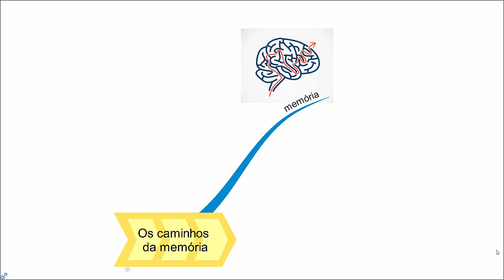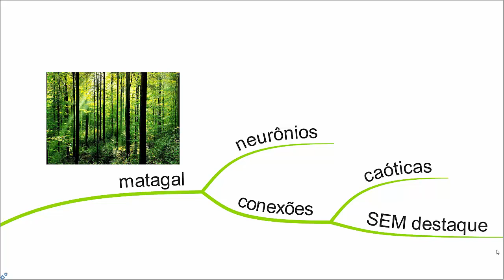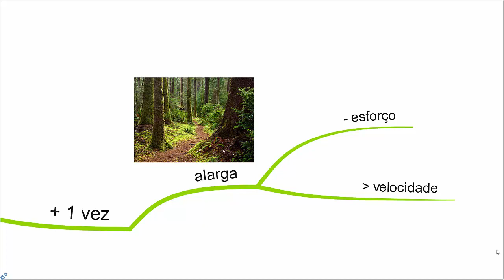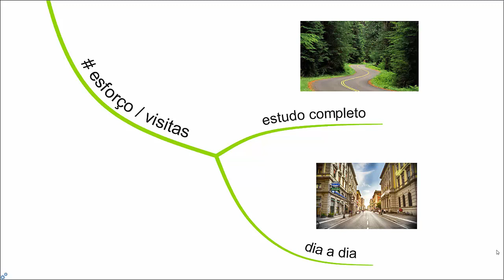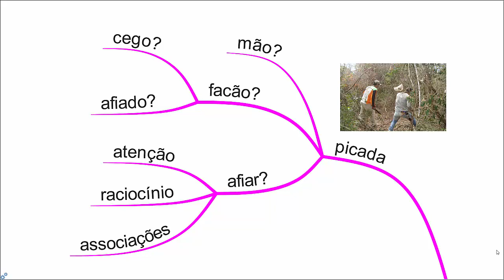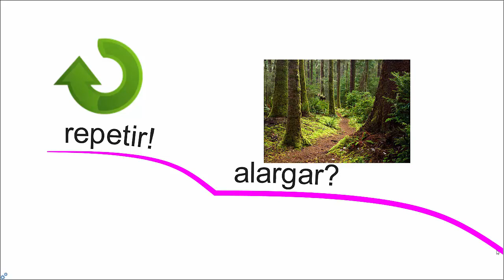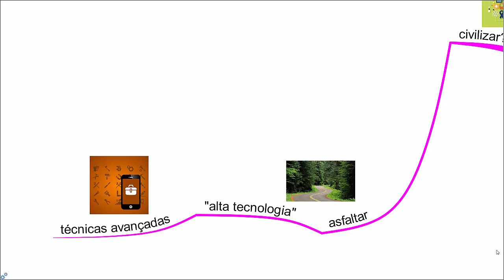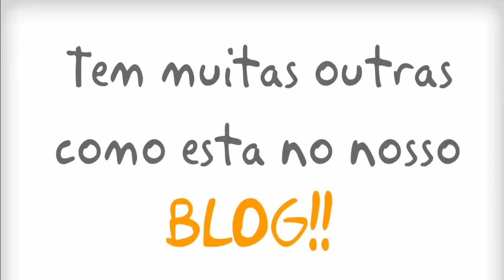Onde foi parar aquela memória?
- Não deixe de acessar nosso blog e comentar sobre o que você achou do conteúdo desse vídeo! Sua opinião é muito importante! Comente lá: Em que ponto de qualidade está a estrada da sua memória? Você já usou alguma técnica avançada de memorização? Qual experiência você teve com ela?

Cada memória que você tem é como um caminho dentro do seu cérebro. Esse caminho pode ser desde uma picada abandonada e mal definida no meio do mato até uma autoestrada de seis vias, asfaltada, demarcada e bem iluminada. Neste vídeo, eu apresento a "metáfora dos caminhos" e demostro como você pode construir uma informação na sua memória desde a primeira vez que você entra em contato com ela até o momento que ela se torna parte da sua vida.